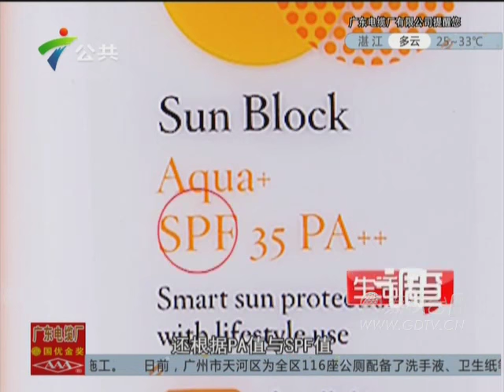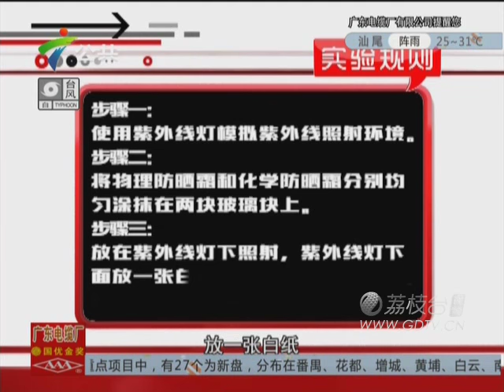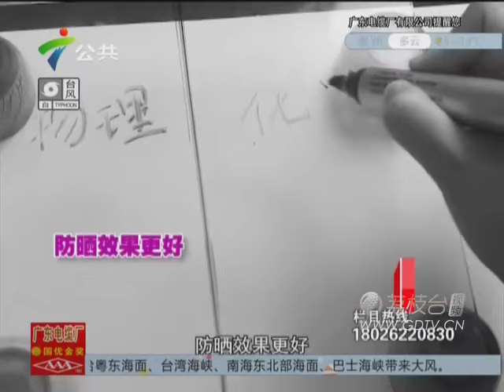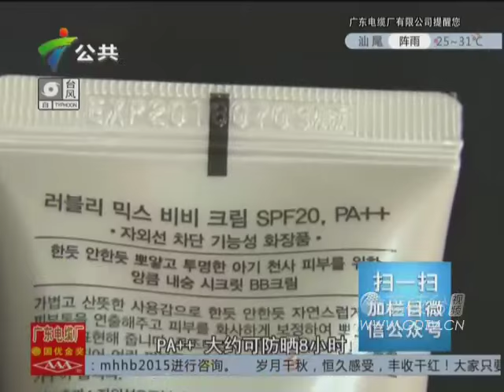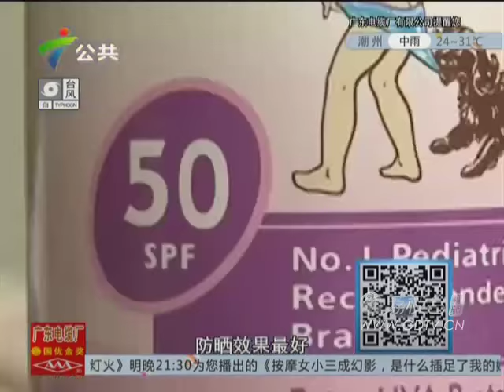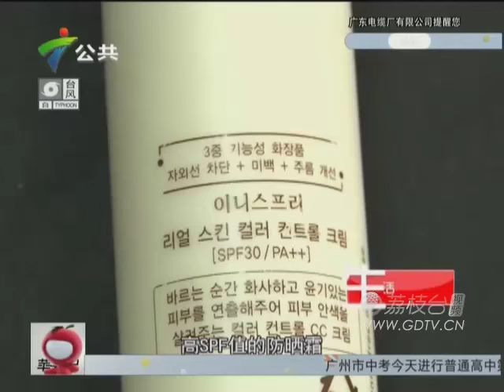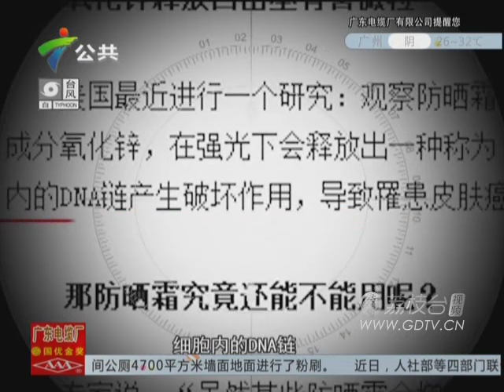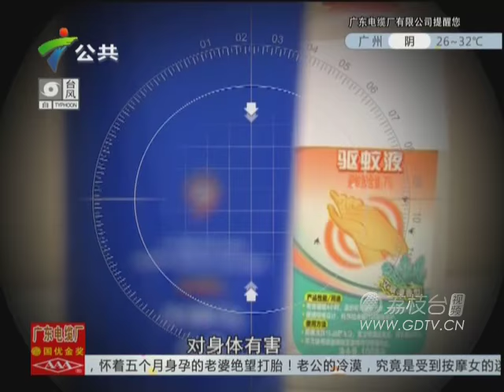20150707对于防晒霜了解